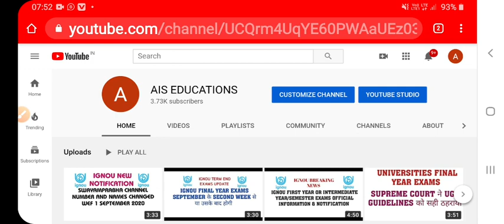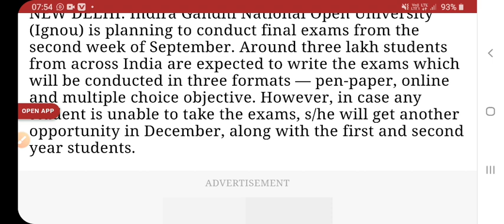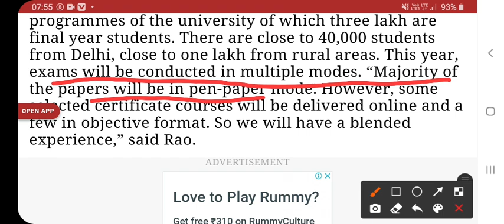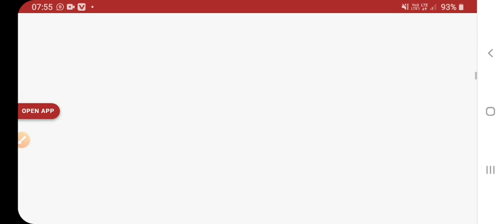IGNOU EXAM PATTERN AND MODE FOR SEPTEMBER 2020 TERM END - OFFICIAL INFORMATION DATED 30 AUGUST 2020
Ignou is planning to conduct TERM END EXAMS SCHEDULED IN SEPTEMBER 2020 IN MIX MODES ie pen and paper, online and mcq pattern also for some selected courses.